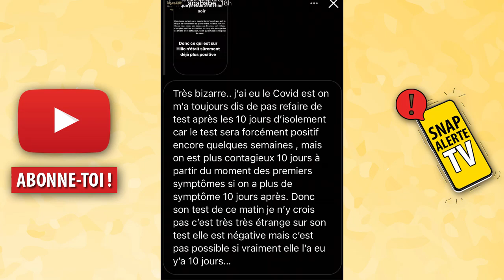LE COUPLE HILONA ET JULIEN DE RETOUR ? HILONA SORT ENFIN DU SILENCE APRÈS QUELQUES JOURS CHEZ JULIEN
Hilona Gos et Julien Bert sont-ils de nouveaux ensemble ? Depuis quelques jours, Hilona se trouvait dans la maison de Julien Bert, son ex. Le blogueur Aqababe avait d'ailleurs émis des doutes quant à la crédibilité d'Hilona, puisque elle disait être malade. Hilona et Julien se cachent-ils ? Sont-ils bel et bien séparés ? Hilona a enfin décidé de répondre aux rumeurs...